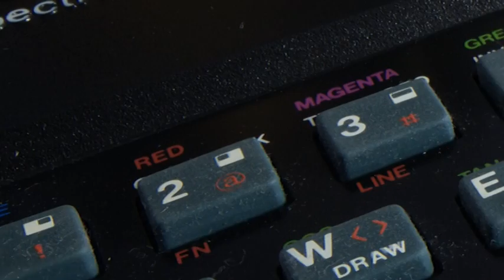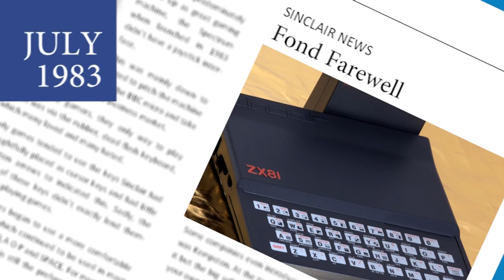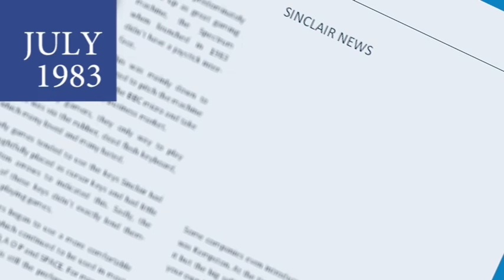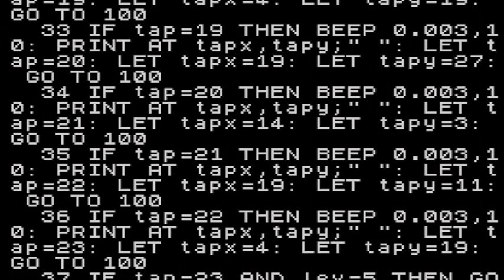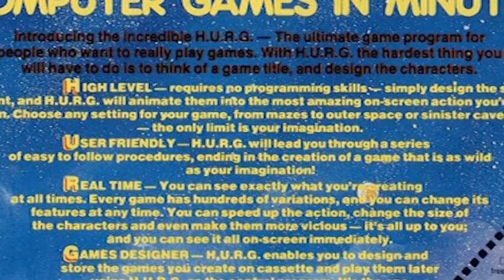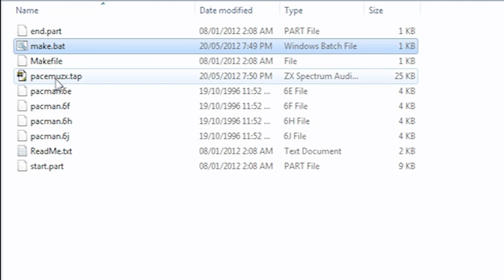The Spectrum Show Ep5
In this episode we go back to July 1983 and take a look at all the Sinclair news and Spectrum game releases. We have the first part of our game creation feature and there is the usual old and new game reviews.

If anyone wants to help with the making of this show, please get in touch. I am not asking anyone to do reviews, speak or do anything they don't want to -- but I am looking for interesting features that can be based on anything ZX Spectrum related. (Ideally accompanied by pics or video). Of particular interest is hardware (for ideas see episode 2 with the wafadrive feature).